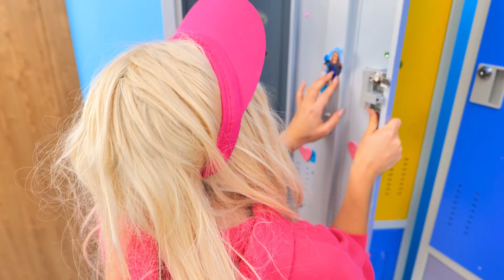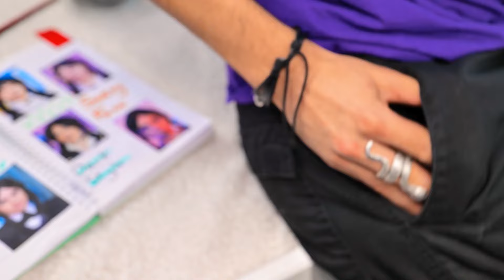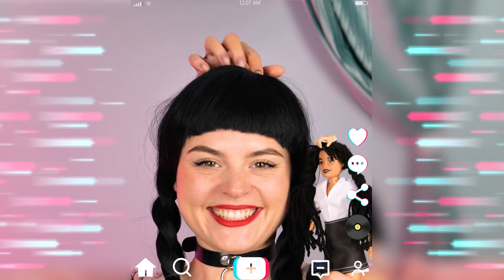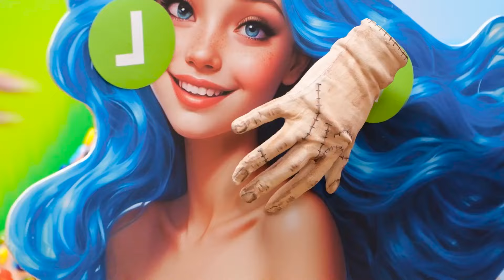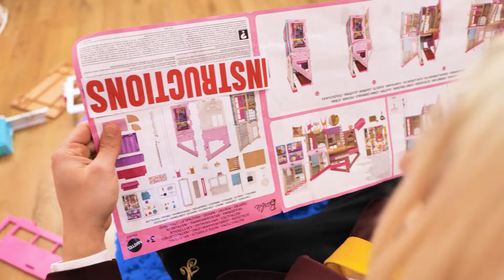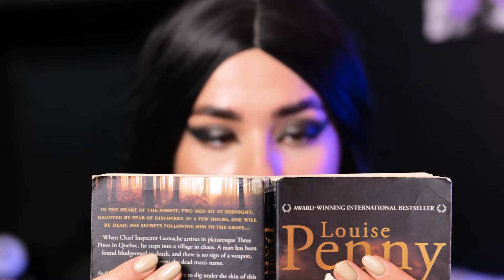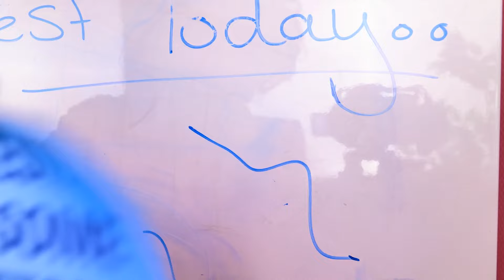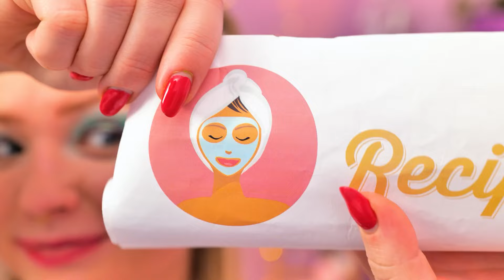Ugly Barbie's Dramatic Change to Wednesday! Makeover Hacks Revealed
Ugly Barbie undergoes a stunning transformation into Wednesday Addams, showcasing creative makeover hacks. From mastering a pale complexion to achieving iconic braids and dark, smoky eyes, this dramatic change celebrates individuality and self-expression. Embrace your inner Wednesday with these fun, easy tips!